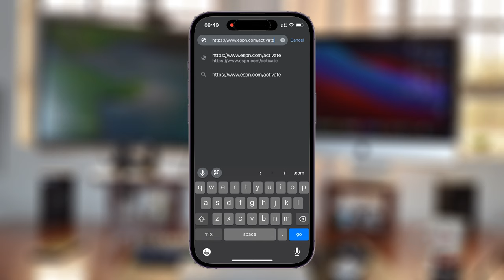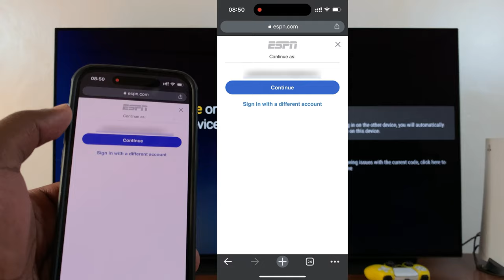How To Login To ESPN App On Your Smart TV or Streaming Device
Learn how to log in to your ESPN account on the ESPN app for Smart TV or Streaming Device.

Cell Phone Tripod Adapter